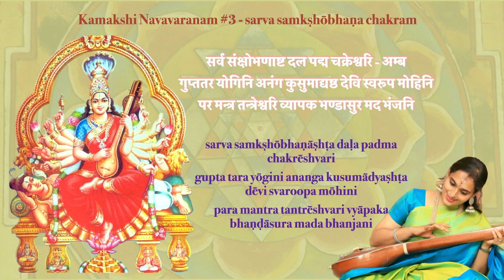Kamakshi Navavaranam 3 - Sarva Jeeva Dayapari - Oothukkadu Venkatasubbaiyer - Sreeranjane Kaushik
The third Avarana is Sarva-samkhobhana Chakra (the agitator of all).
This is the Eight petalled lotus (astha dala padma) of the Sri Chakra.
The avarana is ashta dala;
The Yogini is Gupta Tara Yogini
Mudra Sakthi is Sarvakarshini
Siddhi is Mahima Siddhi
The mental state is Shushupti.
The Presiding deity is Tripura Sundari.
The gem is cat's eye.
The time is day and night
The Shaktis are the eight starting with Ananga Kusuma, Ananga Mekala et al.
8 is the diminant number.

This avarana corresponds to the navel region of Lalitha Thripura Sundari.

Sarva jeeva dayapari

Ragam : Suddha Saveri
Taalam : Misra chapu

Pallavi

sarva jIva dayApari shankara hrdayEshvari sadAnanda shiva bIja mantrEshvari
sarvadA sadA tvAmEvanamAmi

Anupallavi

sarva samkSObhaNASTa daLa padma cakrEshvari
gupta tara yOgini ananga kusumAdhyaSTa
dEvI samUha mOhini
para mantra tantrEshvari vyApaka
bhaNDAsura mada bhanjani

CharaNam

AnandA karSita sthUla sUkSmamaya
bAhyAntara prapanca pAlini
jnAnamaya svaprakAsha rUpiNi
kAma kalA pradarshini
dIna jana rakSiNi sarvAkarSiNi mahiimAdi siddhi natapradAyini

nAnAvidha yantra rUpiNi nAma rUpa mantra vimarshini
gAna rUpa tantrI samanvita vINA dhAriNi nArAyaNi

Navarathri 2023 Special
Kamakshi Navavarana Keerthanas of Oothukkadu Venkatasubbaiyer

performed by :
Sreeranjane Kaushik - Vocal
Srilakshmi Venkataramani - Violin
Puttur Nikshith - Mridangam

Recorded by Sai Bharat at Sai Rocks Studio
Graphic Arrangements and effects by Sreeranjane Kaushik